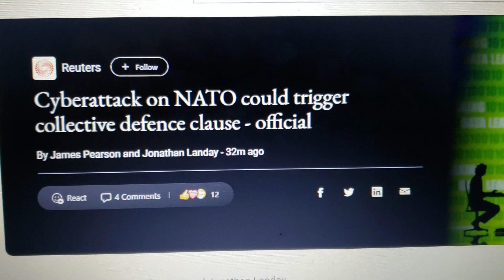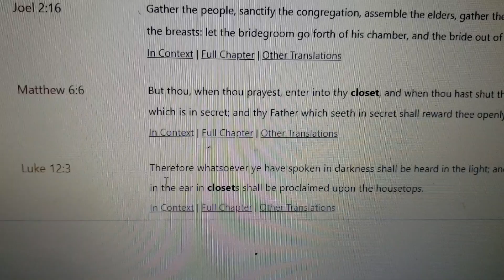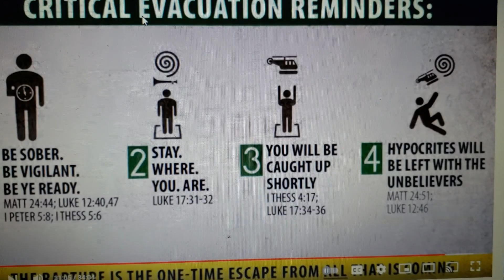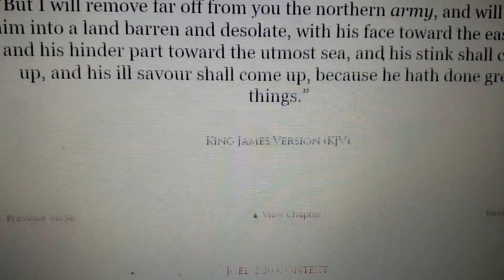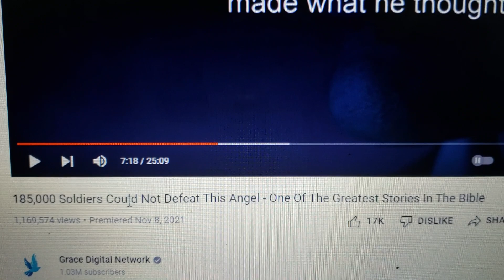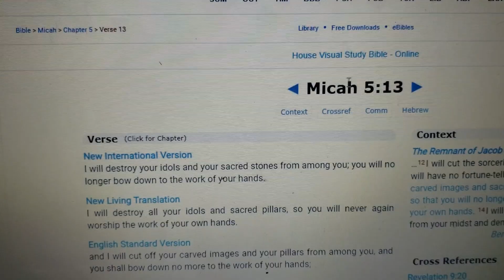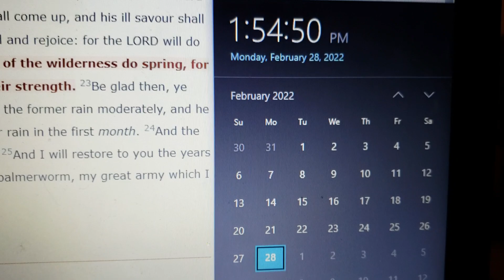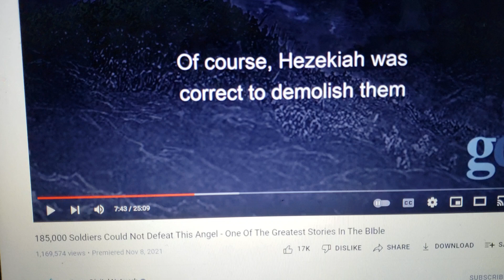Update/ Live Tuesday 9pm Eastern